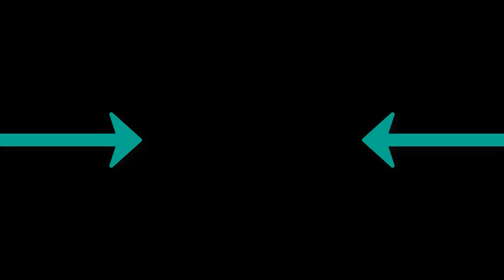Niceskeik - Tim Larrson Lonely